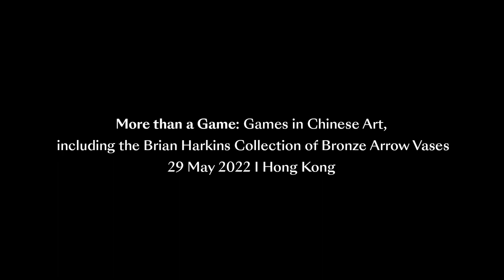The Brian Harkins Collection of Bronze Arrow Vases | More than a Game: Games in Chinese Art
Ahead of our auction, 'More than a Game: Games in Chinese Art' taking place in Hong Kong on 29 May, discover the exceptional Brian Harkins Collection of Bronze Arrow Vases.

The Brian Harkins Collection of Bronze Arrow Vases

MORE THAN A GAME GAMES IN CHINESE ART, INCLUDING THE BRIAN HARKINS COLLECTION OF BRONZE ARROW VASES
29 May 2022, 14:00 HKT
Hong Kong, Admiralty